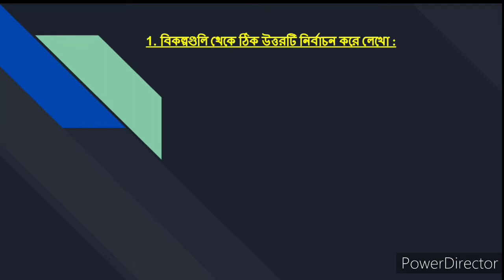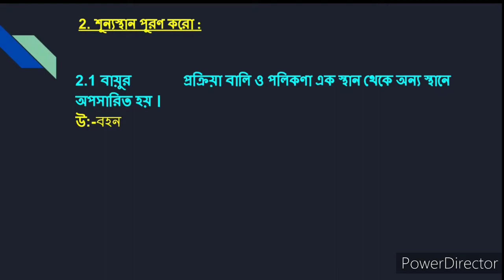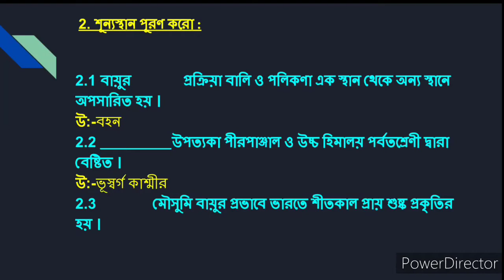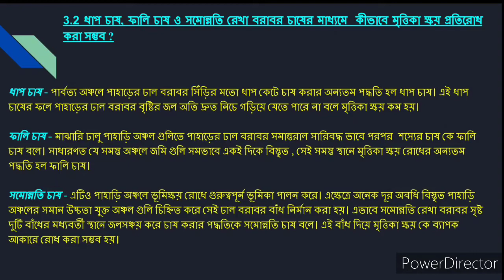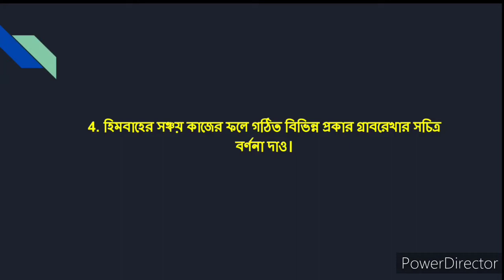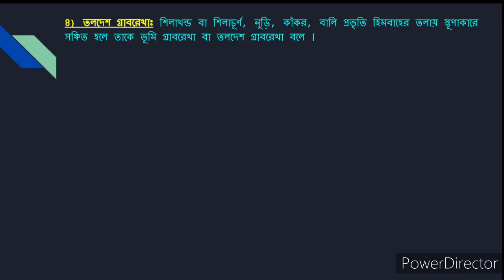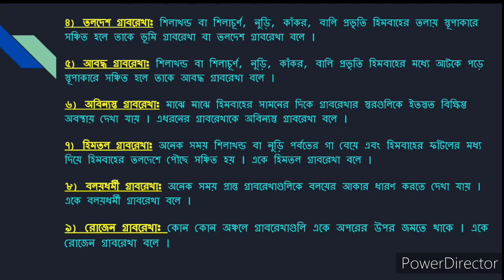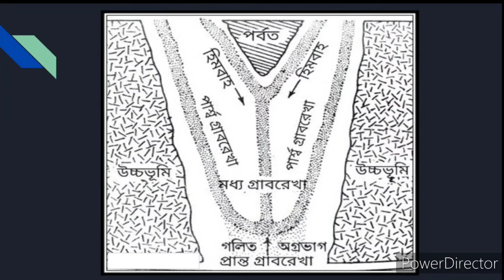Model Activity Task Class 10 Geography Part 4.Class 10 New Model Activity Task Geography part 4.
Model Activity Task Class 10 Geography.

New Model Activity Task Class 10 Geography.

New Model Activity Task Class 10.